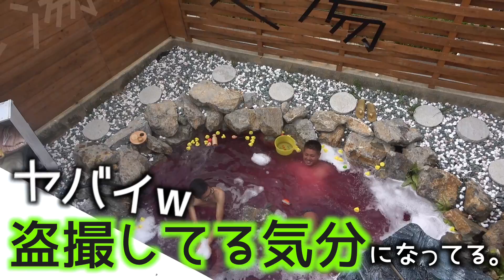家の池を真っ赤な温泉にしました【牧場作り#18】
家の池を真っ赤な温泉にして入浴する！

oﾟo｡oﾟo｡oﾟo｡oﾟo｡oﾟoﾟo｡oﾟo｡oﾟo ﾟo｡oﾟo｡oﾟoﾟo｡oﾟo｡oﾟo｡oﾟo｡o
◆ ハイサイの休日はこちら

oﾟo｡oﾟo｡oﾟo｡oﾟo｡oﾟoﾟo｡oﾟo｡oﾟo ﾟo｡oﾟo｡oﾟoﾟo｡oﾟo｡oﾟo｡oﾟo｡o